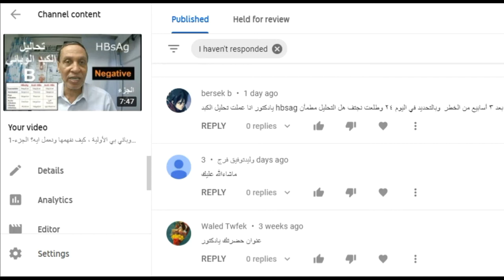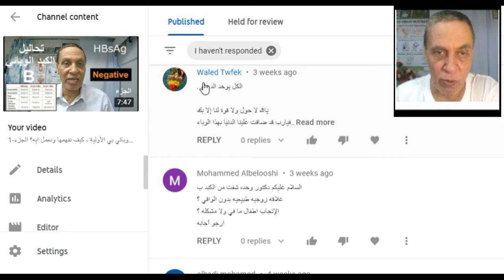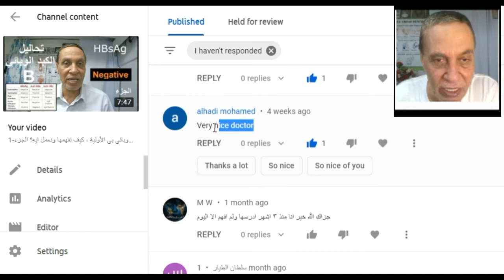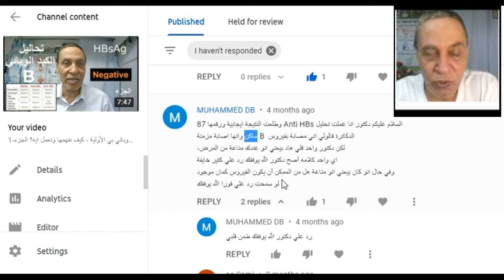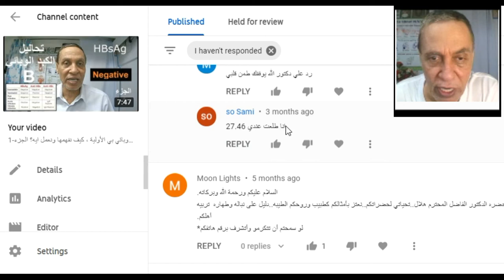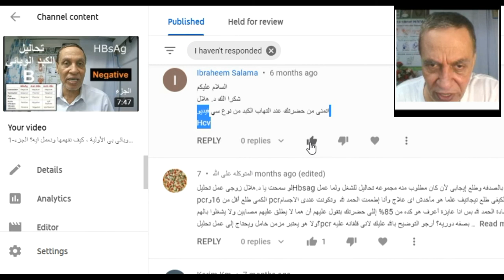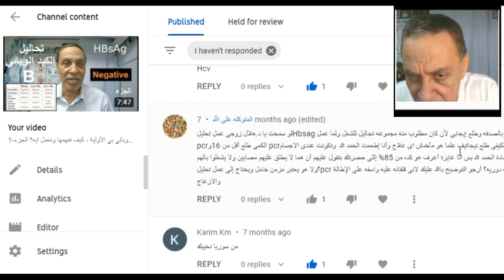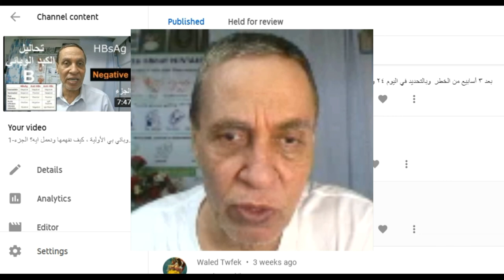تحاليل الكبد الوبائي بي - أجابة أسئلة المتابعين علي قناة اليوتيوب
تحليل الكبد hbsag
علاقه زوجيه (شفيت من الكبد ب) طبيعيه بدون الواقي
كم يأخذ وقت ليظهر فيروس الأيدز في التحليل
ھل یمکن عمل تحالیل وباء الکبد أثناء الدورہ الشھریة
HBsAb Test

bersek b
يادكتور انا عملت تحليل الكبد hbsag بعد ٣ أسابيع من الخطر  وبالتحديد في اليوم ٢٤ وطلعت نجتف هل التحليل مطمأن
Mohammed Albelooshi
السلام عليكم دكتور وحده شفت من الكبد ب
علاقه زوجيه طبيعيه بدون الواقي ؟
الإنجاب اطفال ما في ولا مشكله ؟
ارجو أجابه

سلطان الطيار
يا دكتور لو شخص تعرض لمصدر عدوى كم يستغرق من الوقت لإجراء تحليل الدم
يعني كم يأخذ وقت ليظهر في التحليل

خولہ مصطفی
ھل یمکن عمل تحالیل وباء الکبد وعلیا الدورہ الشھریة

Yazid Paris
سلام يا دكتور من فضلك انا لدي مناعة من فيروس ب بعني hbsab موجب
اريد معرفة هل هذه المناعة هي مكتسبة من التطعيم الذي قمت بـاخذه او نتيجة اصابة سابقة ؟
بمعنى ما هو التحليل المناسب لحالتي hbcab igm او hbcab total؟

انا انتظر الجواب الوافي و الشافي باذن الله بارك الله فيك

MUHAMMED DB
السلام عليكم دكتور انا عملت تحليل Anti HBs وطلعت النتيجة ايجابية ورقمها 87
الدكاترة قالولي اني مصابة بفيروس  B ساكن وانها اصابة مزمنة
لكن دكتور واحد قلي هاد بيعني انو عندك مناعة من المرض،
اي واحد كلامه أصح دكتور الله يوفقك رد علي كتير خايفة
وفي حال انو كان بيعني انو مناعة هل من الممكن أن يكون الفيروس كمان موجود
لو سمحت رد علي فورا الله يوفقك

المتوكله على الله
لو سمحت يا د.هلال زوجى عمل تحليلHbsag بالصدفه وطلع إيجابى لأن كان مطلوب منه مجموعه تحاليل للشغل ولما عمل  pcrالكمى طلع أقل من 16و pcrالكيفى طلع نيجاتيف علما هو مأخدش اى علاج وأنا إطعمت الحمد لله  وتكونت عندى الاجسام المضادة الحمد لله بس انا عايزة أعرف هو كده من 85% إللى حضرتك بتقول عليهم أن هما لا يطلق عليهم مصابين ولا يشغلوا بالهم ؟ولا هو يعتبر مزمن خامل ويحتاج إلى عمل تحليلpcr بصفه دوريه؟ أرجو التوضيح بالله عليك لانى قلقانه عليه واسفه على الإطالة والازعاج